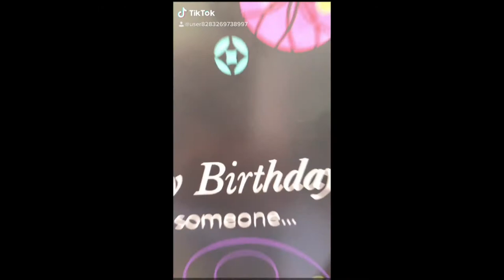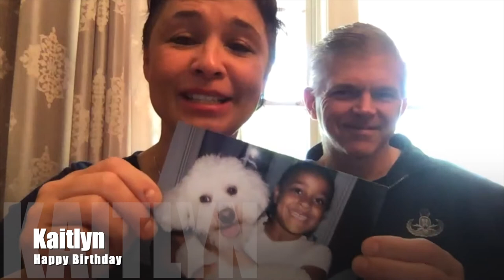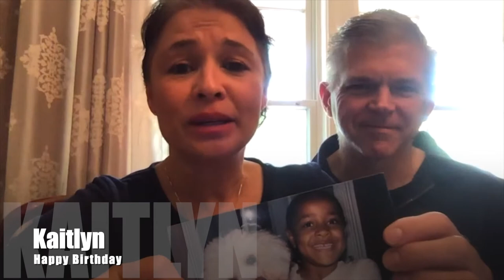KKK 21st BDAY!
Wishing you a Happy 21st Birthday! This video clip is an expression of love from your family and friends!!!